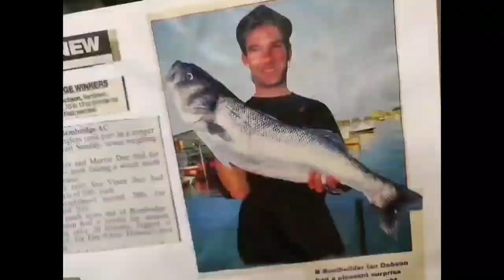Cod Fishing Southbourne Beach Plaice Fishing Dorset Beach Fishing Southcoast United Kingdom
In the back of my mind I was thinking cod some times you just don't want to say it loud or even mention it.

I thought maybe the one I had a couple of weeks ago was possibly a one off but as you start hear and find out that a few was coming out.

So when I had this one I was  well chuffed I new a there would be a few of the usual suspects...

If your looking for easy fishing not far from your car and not a long walk then Southbourne could well be for you..

4 Plaice
1 Gurnard
1 Bass
1 Codling
1 Strap conger Eel

Thanks
Dobbo